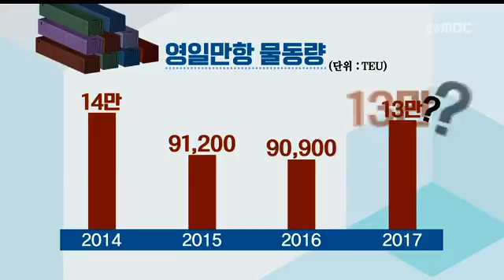[포항MBC뉴스]영일만항 물동량 회복 기대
영일만항 물동량 회복 기대